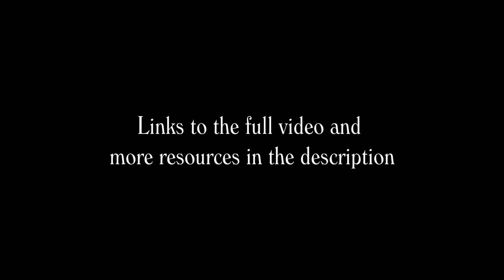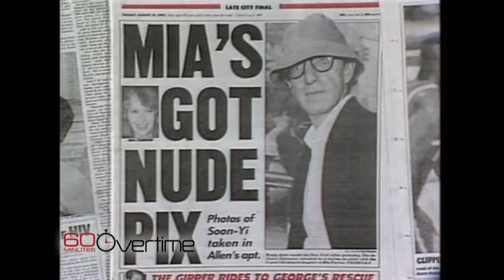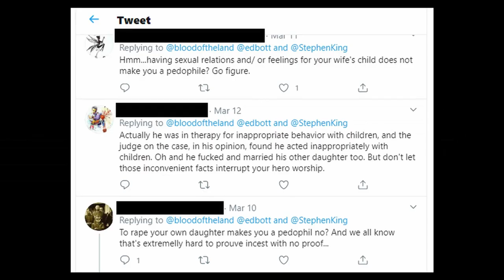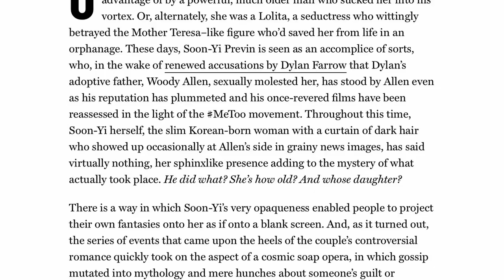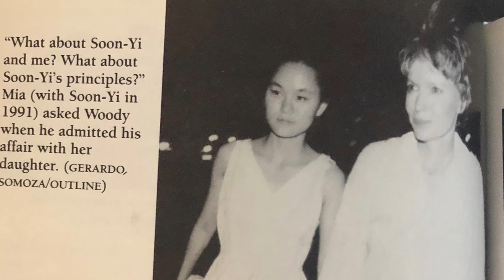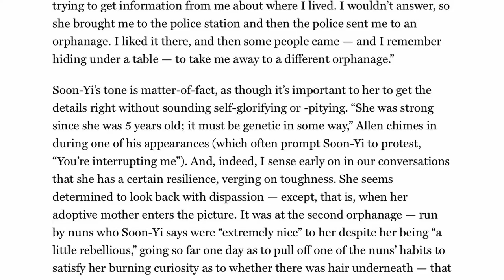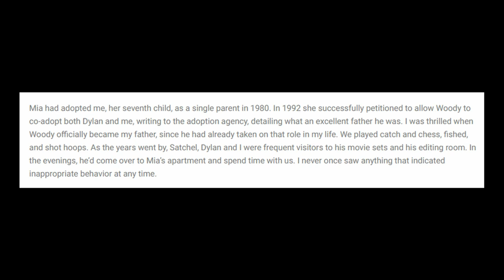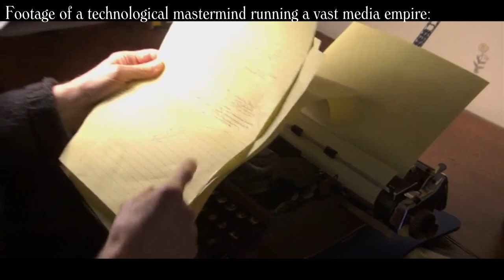By the Way, Woody Allen Is Innocent Part 5- Soon-Yi Previn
Many people seem to decide that Woody Allen abused Dylan based on their opinion of his entirely dissimilar relationship with Soon-Yi, and it turns out they’re completely wrong on that topic, also. Spoiler: He didn’t marry his daughter. I'll be posting the remaining chapters over the next couple of weeks.